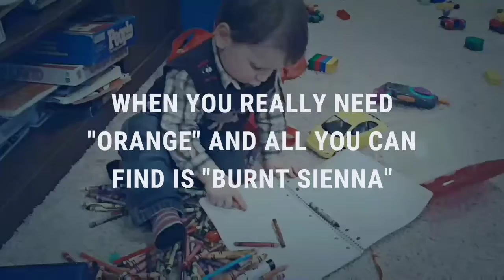When You Really Need "Orange" and All You Can Find is "Burnt Sienna"